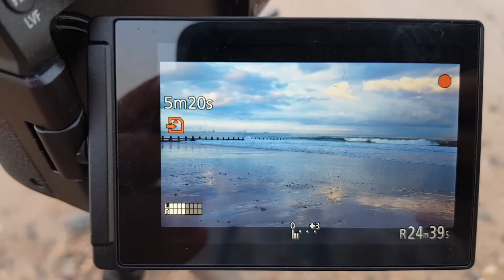Preparation, Preparation, Preparation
MUSIC
Song: Kyoto